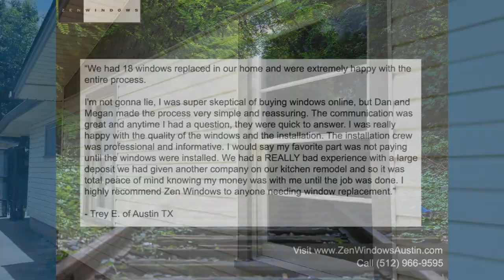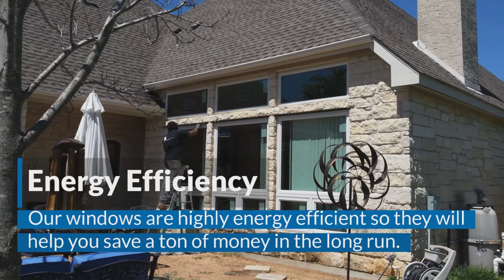Replacement Windows Round Rock TX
No Salesman in your home. Window Quotes in 5 Minutes. Replacement Windows in Round Rock Tx.  Zen Windows is a Replacement Window Company located in Austin Tx.

Customer-Driven Design

We offer the following types of replacement windows in Austin TX:

Awning windows
Bay windows
Bow windows
Casement windows
Double hung windows
Garden windows
Hopper windows
Picture windows
Round top windows
Slider windows
Special shape windows
Patio doors

Name: Dan Hatcher
Organization: Zen Windows Austin
Address: 12303 Klondike Rush Point